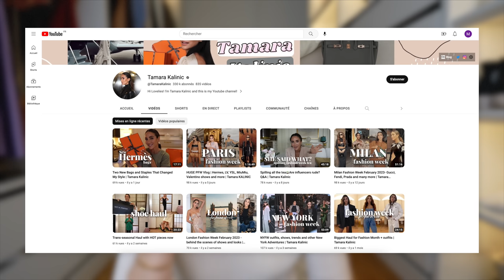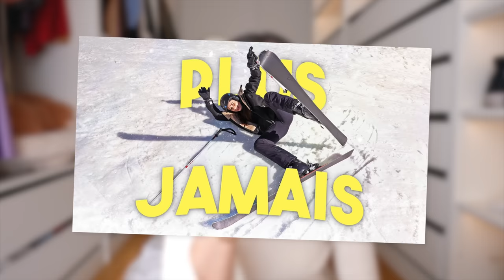COMMENT J'AI SÉDUIT MON MEC